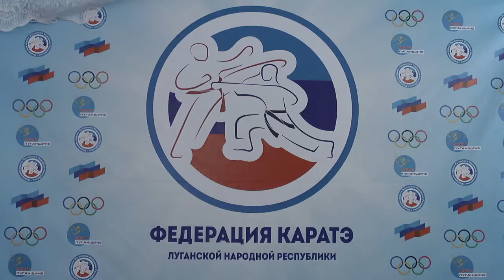Учебно-тренировочный семинар клуб Олимпиец 27-28.01.2017